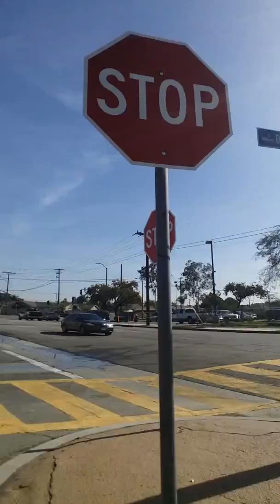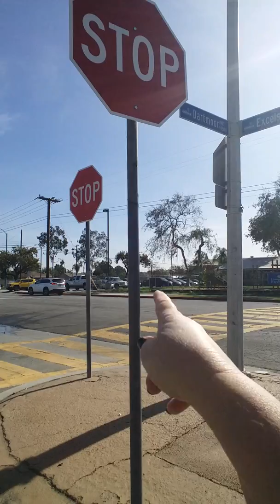Riding with Witch Nikki Jo Starflower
Nice little ride. I wish I could  show more of the surroundings, but I haven't figured out how to do that.  I am sorry that I had to give up my reading glasses for a while,  but this is for health improvement.  💜👧🚲)))